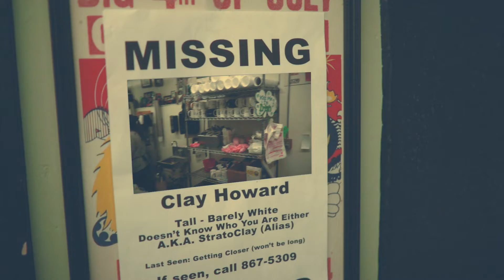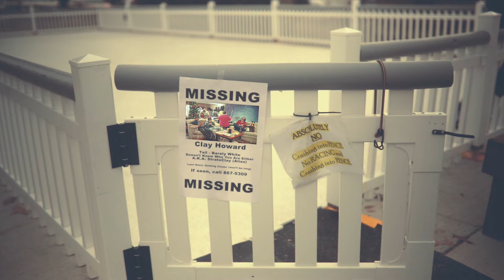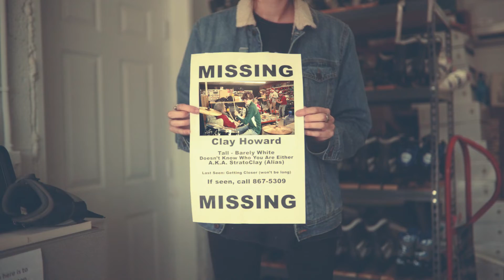Clay Howard - Part 2 - Getting Closer (Wont Be Long)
Getting Closer (won't be long)
produced by Brynn Arens
from the full length limited edition LP,
"Clay Howard..doesn't know who you are either"

Video concept, direction and execution by C. Perry Studios

Filmed on location at: Love That Music Store, Musten & Crutchfield, Fitz Downtown and on the streets of wonderful downtown Kernersville, NC on December 21, 2019. Video originally released on January 24, 2020